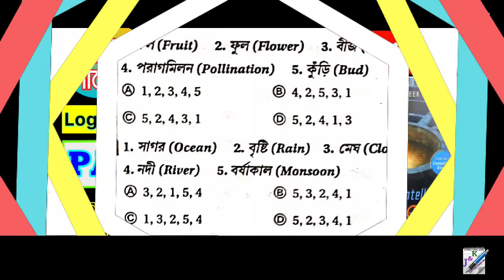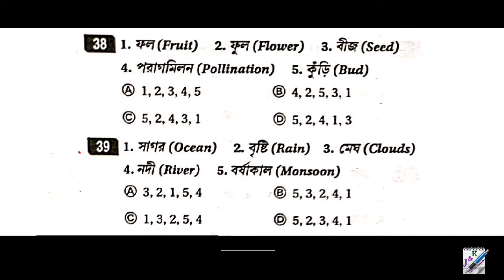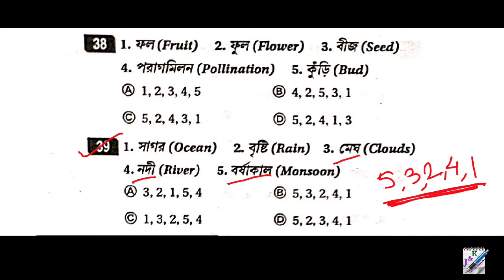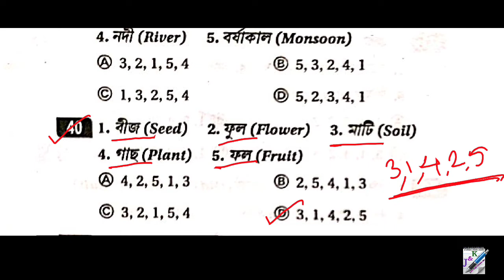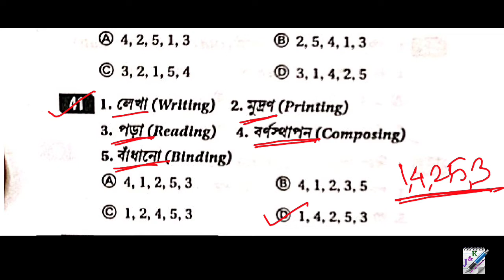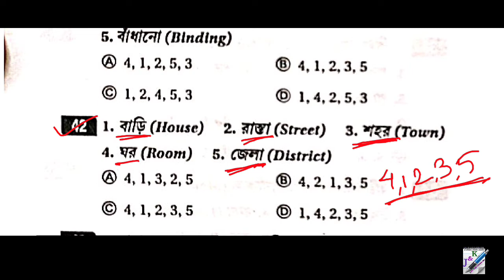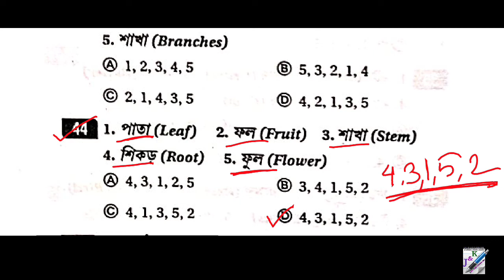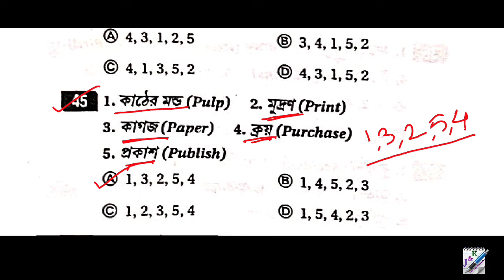Subir Das Reasoning And GI || Logical Arrangement of Words || Part 5